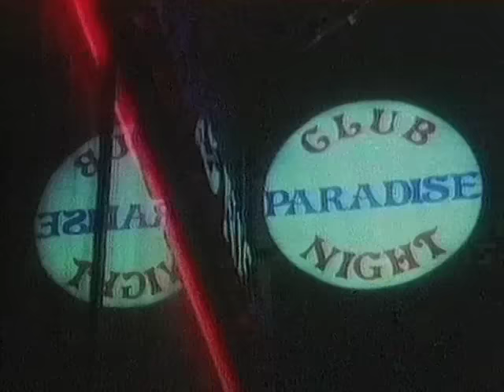Ok Italia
Canzone tratta dall'omonimo album del 1987 "Ok Italia".
Il video - regia di Giacomo De Simone con Susanna Huckstep (Miss Italia 1984) nel ruolo della protagonista e una giovanissima Simona Tagli agli inizi della sua carriera -  fu il più richiesto e trasmesso del 1987 all'interno della celebre trasmissione di italia 1 "DeeJay Television",  ideata da Claudio Cecchetto e condotta oltre che dallo stesso Cecchetto da Sandy Marton, Tracy Spencer, Kay Rush, Jovanotti, Fiorello, Linus, Albertino, Amadeus, Gerry Scotti e Leonardo Pieraccioni.
Le maschere dei politici che si vedono nel videoclip furono disegnate e realizzate da Giorgio Forattini.